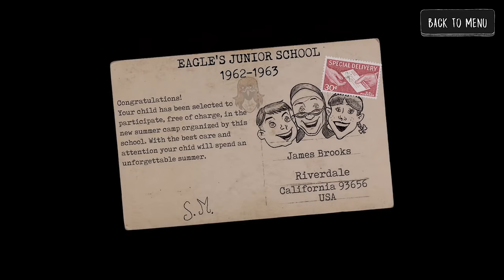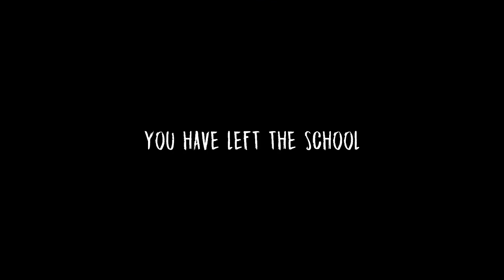Evil Nun - Gameplay Walkthrough Part 2 - New Update (iOS, Android)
Evil Nun - Gameplay Walkthrough Part 2 - New Update, Ending (iOS, Android)

📱GAME DESCRIPTION

Evil Nun - Free

Evil nun hears everything. Be cautious not to attract his attention or make noise to attract it.
Play in Spanish or English. More languages coming soon.

If you want to have a scary time, play 'Evil nun' now and try to escape from the demon school. The scares are insured.

Recommendation: Play with headphones to improve the gaming experience.

In future updates we will add new content. And we are totally open to your suggestions to improve the game as much as possible.